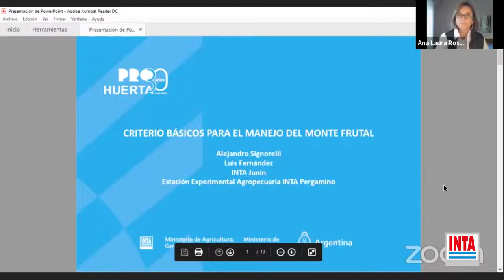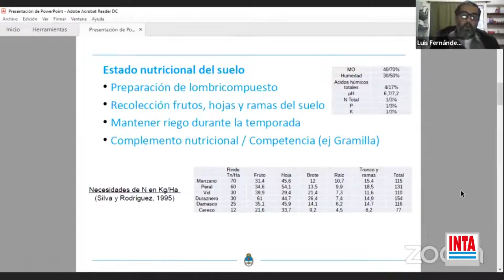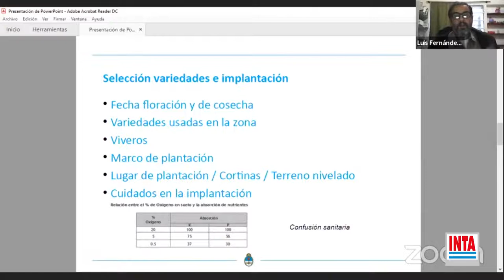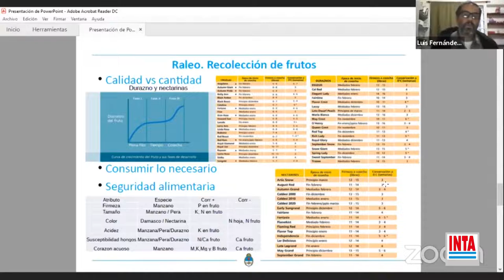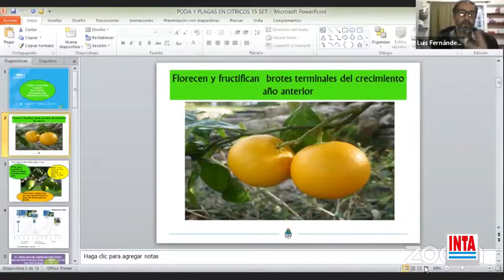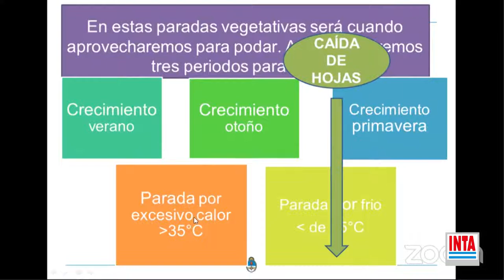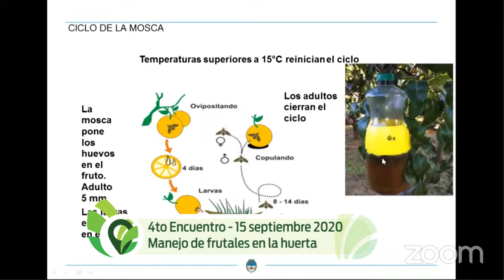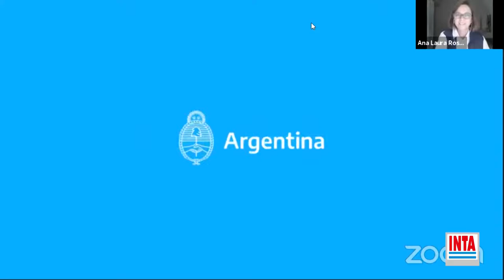La Huerta Familiar Agroecológica primavera verano - Encuentro 4 (2020)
Luis Fernández (INTA Junín) y Mónica Filippi (INTA Chivilcoy) brindan una charla detallando los aspectos básicos para frutales bajo un manejo agroecológico adaptado a la huerta familiar.